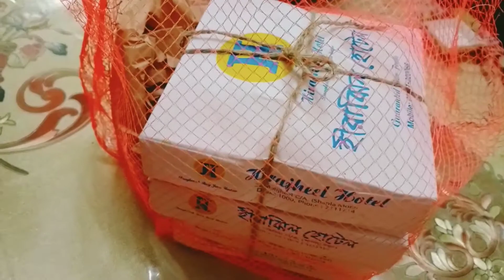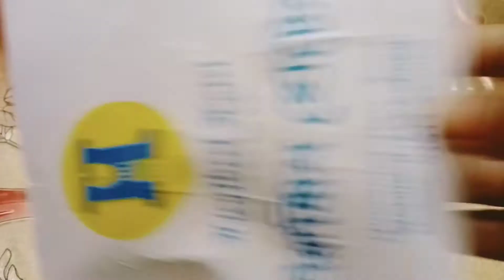লুচি আর মুরগীর মাংস রান্না/অনেক দিন পড়ে পছন্দের খাবার খেলাম।Tithe'sVlog&Cooking